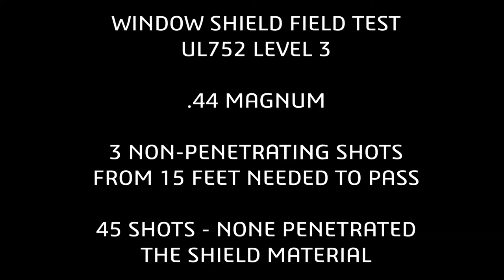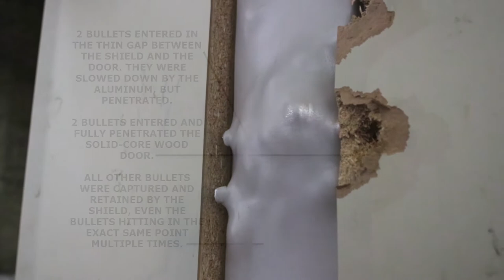LOCKDOWN HARDWARE BULLETPROOF CLASSROOM SHIELD 44 MAG FIELD TEST V1 1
Lockdown Hardware live-fire tests our new bulletproof classroom window shield using over 40 shots of .44 Magnum bullets. No bullet penetrated the shield material! See more and request a quote for your school or business